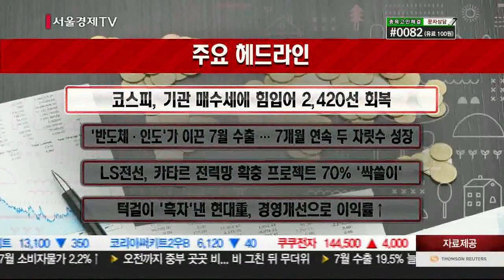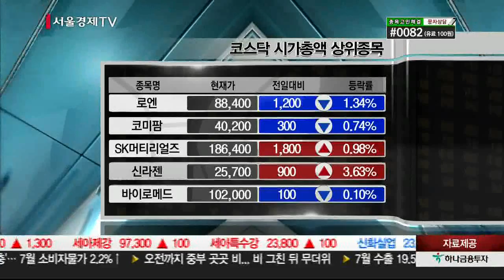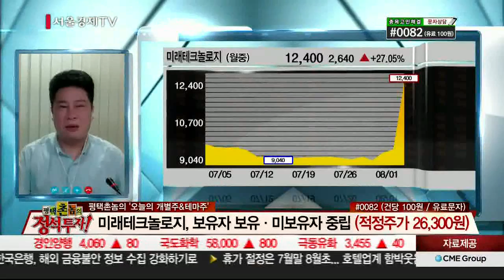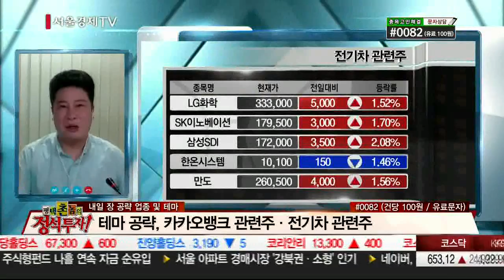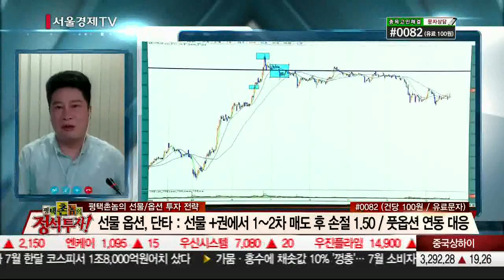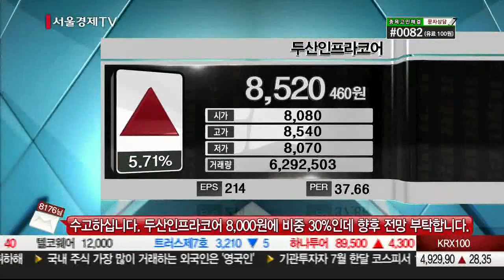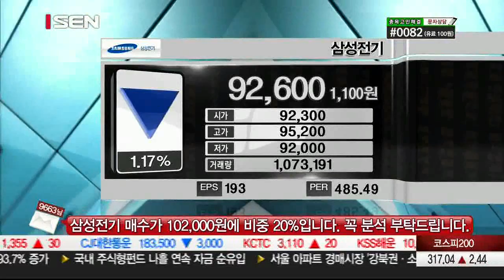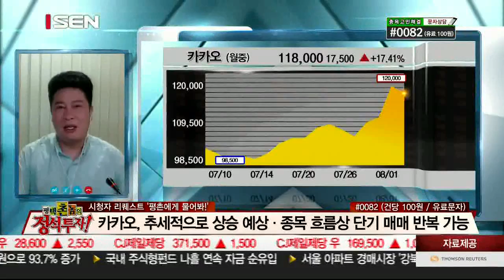20170801_평택촌놈의 정석투자_84회